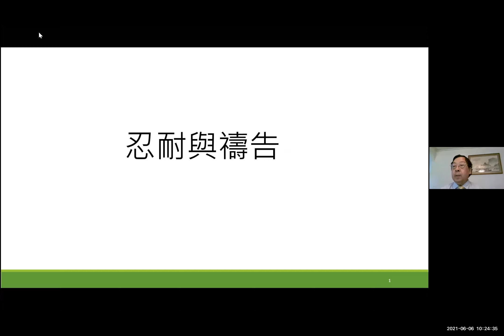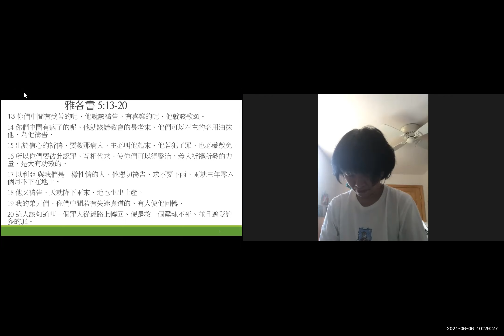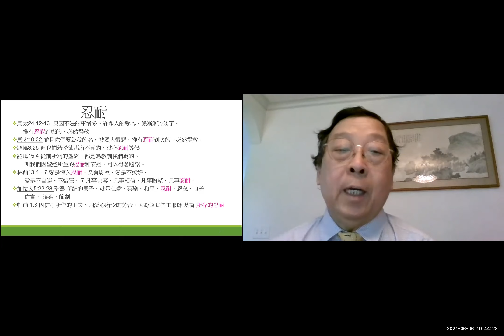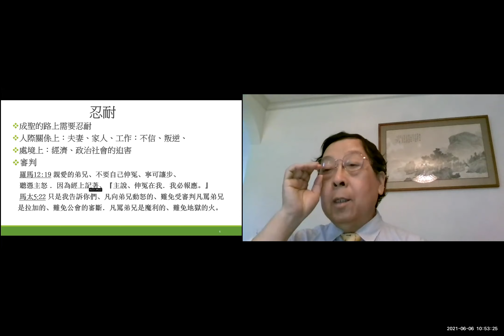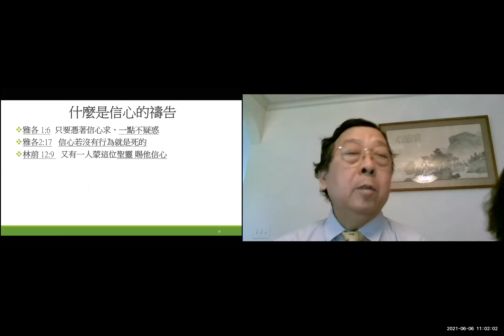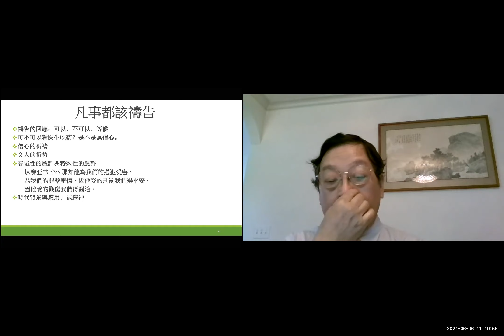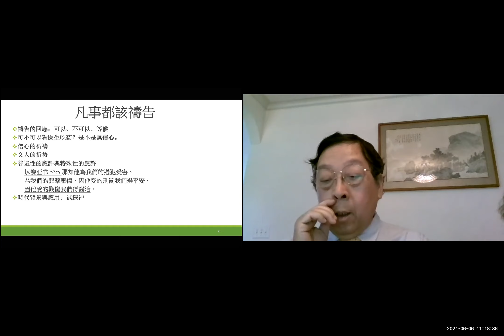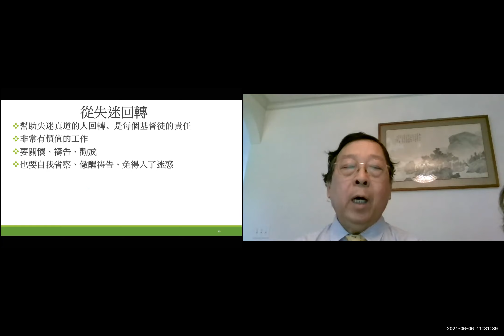忍耐与祷告----陆添华长老